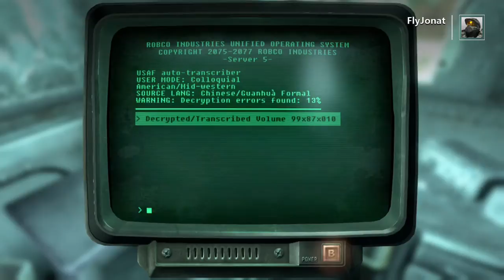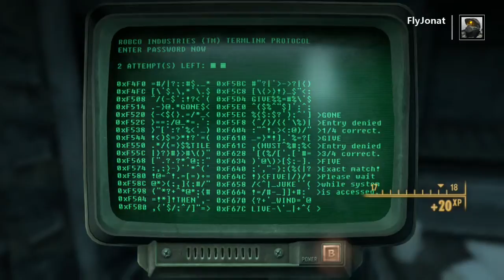Fallout 3 Partie 29 (Operation Anchorage)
Partie 29 de Fallout 3 en rétro-compatibilité sur xbox one.